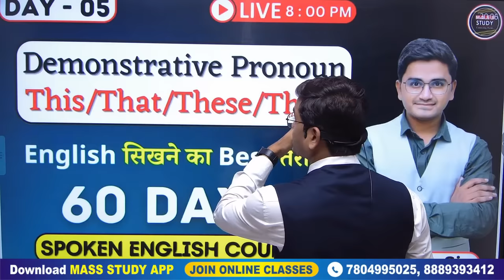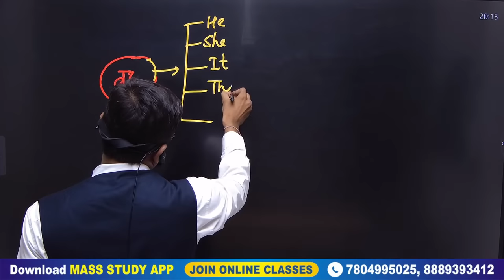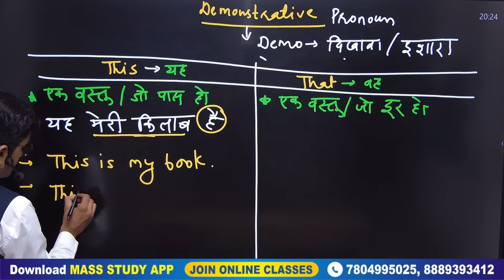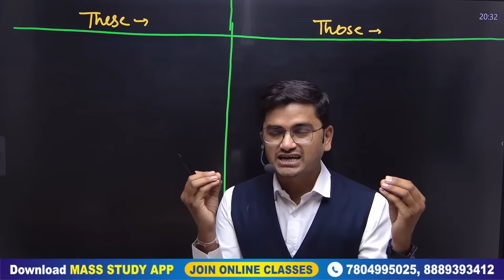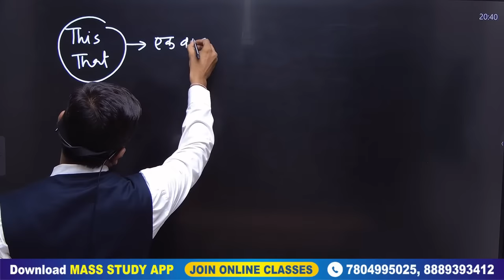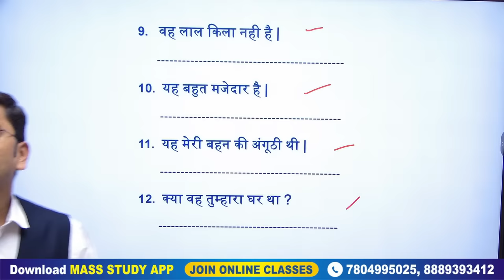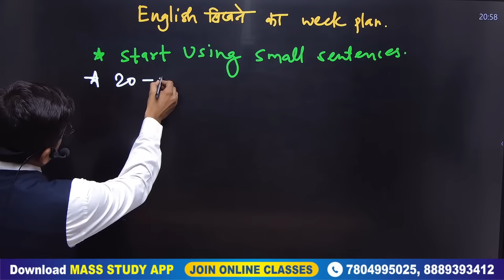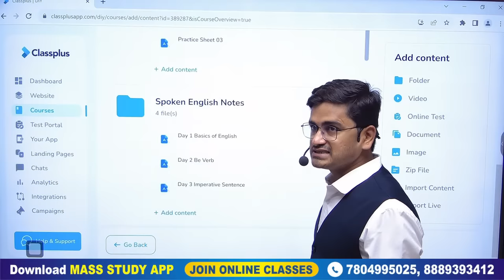Day 5 Spoken English का सबसे Easy Topic | Best Way to speak English | 60 Days English Course